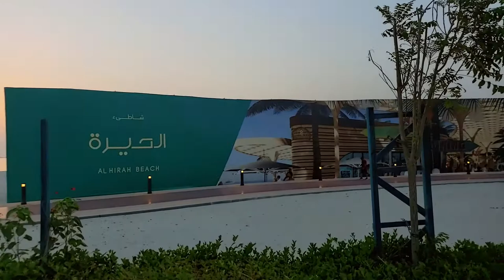AL Hirah Beach | AL Hirah Beach Sharjah | HD World Tv | AL Hirah Beach SHJ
HD World Tv

Dear friends in this video I will show you Sharjah beach at the new name Al Hira beach Sharjah this is a family beach and so beautiful beach also Park this speech length is 2.7 km this is the biggest beach in UAE this is also connected with ajman border, there are lot of cafeterias available and they also make there is one Shopping Centre that shopping centre name is Happy land their kids swings and many other fun also available now they are also put lifeguard there for public safety swimming also allowed you can take both there II so many others cafeteria restaurants also going to open you can see there coming soon sign board because many things is is going to open there it's really very very nice beach Sharjah beach and called also Al Hira beach Sharjah in future this is the best beach of Sharjah and also their work work a lot at al khan beach.

Sharjah Beach, Kathia vlogs, Sharjah public Parks, Dubai public parks, Al Hirah Beach Sharjah Complete walk, complete walk sharjah beach, complete walk tour sharjah beach, Al hira beach complete walk tour, Nature, Relaxation, beautiful trees, beautiful sand, cycling track, jogging track,

This YouTube channel is all about the activities tourist sites hotels restaurants in the United Arab Emirates a hope this videos give you the viewers interest in either visiting the place or just entertainment by watching this all videos and future videos
By Ashraf Kathia